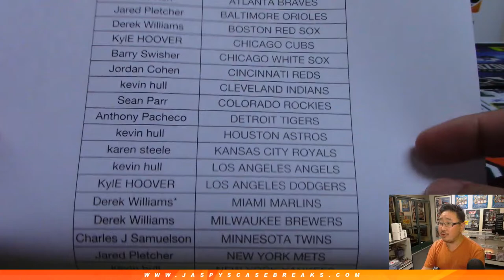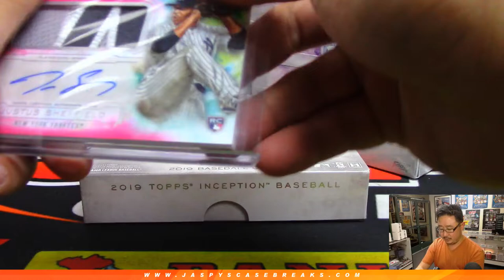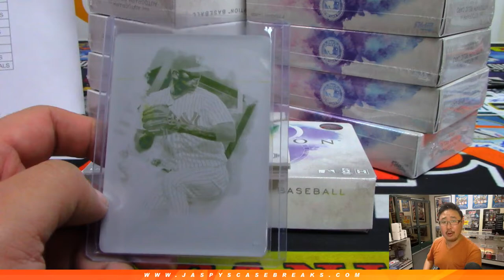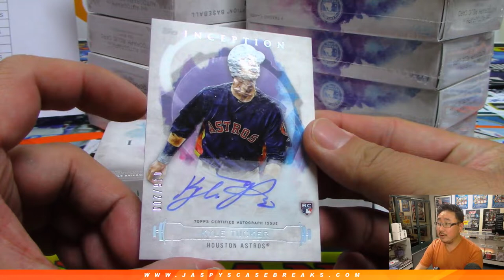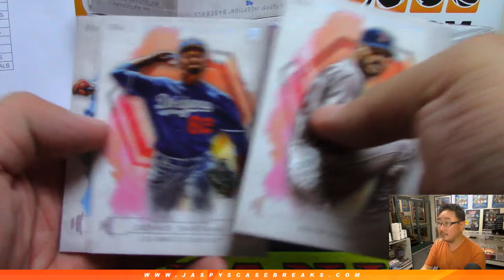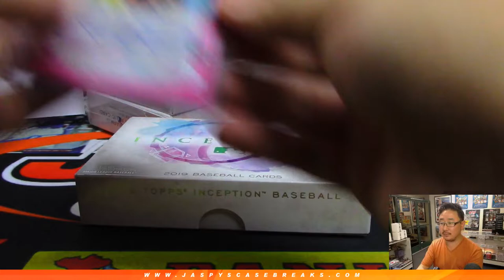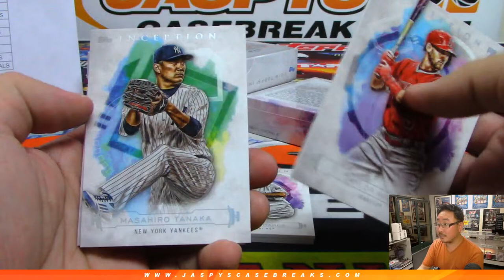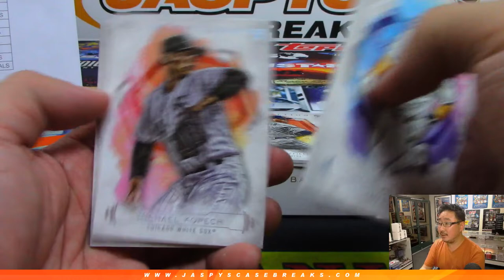Tu, 04/30/19 || 16Box PYT #16 || 2019 Topps INCEPTION Baseball (MLB)